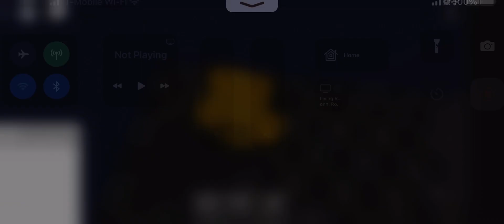Fastest way to die on a spring lock suit no lie